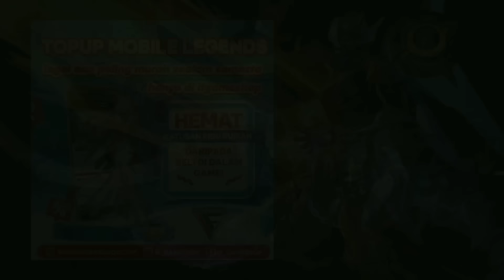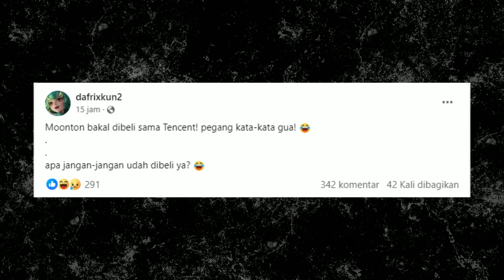Bukti Baru Tencent Tertarik Membeli Mobile Legends dari ByteDance! - TL;DR